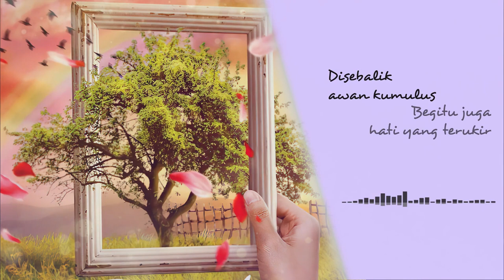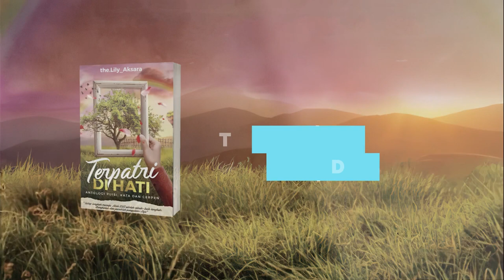Fauzan Nasir - Terpatri Di Hati [Official Lyric Video]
Official Lyric Video untuk lagu Terpatri Di Hati oleh Fauzan Nasir. Original Soundtrack dari buku karya sulung The.Lily_Aksara.

Artis : Fauzan Nasir
Lirik : The.Lily_Aksara
Studio : Longan Garage
Lirik Video : Rai Kaz

-Also available to stream at digital platform.

-Sandakan, Sabah